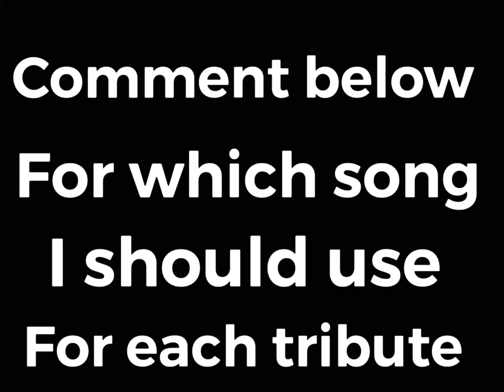New Tributes coming soon #1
Recommend songs for the tributes down below